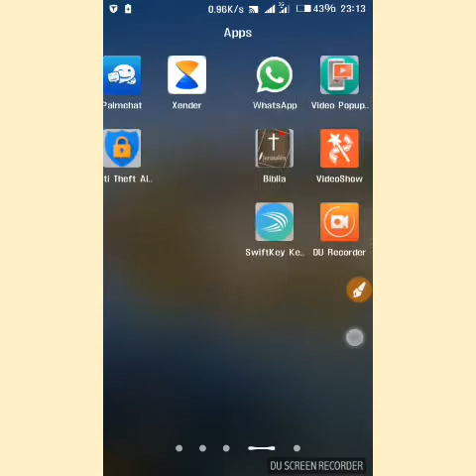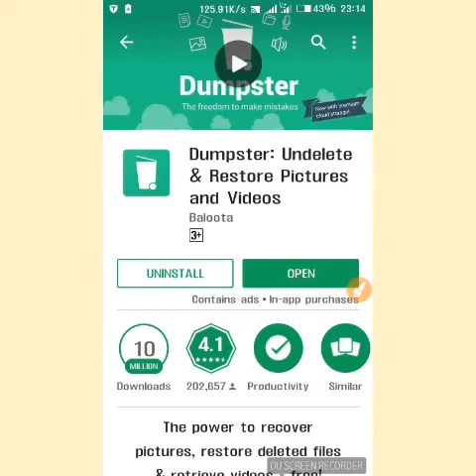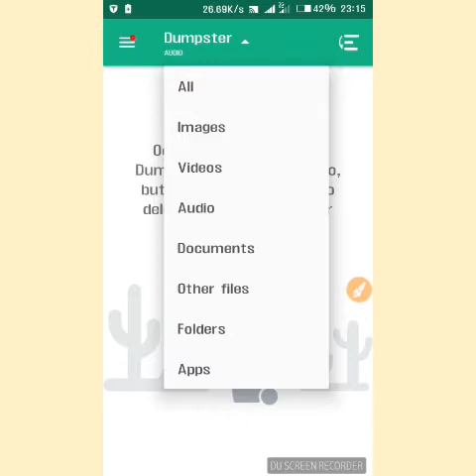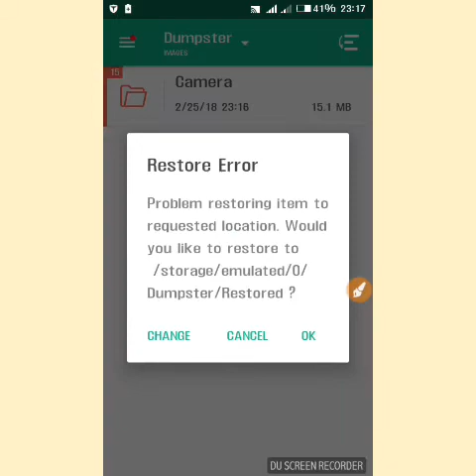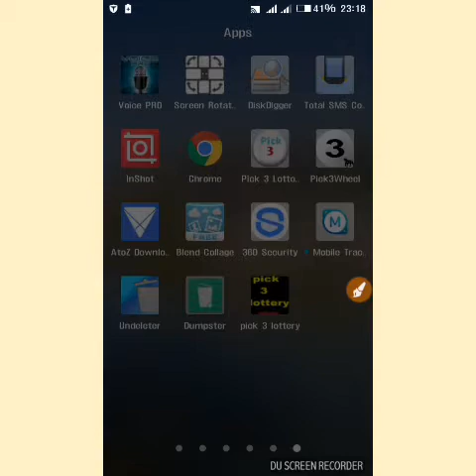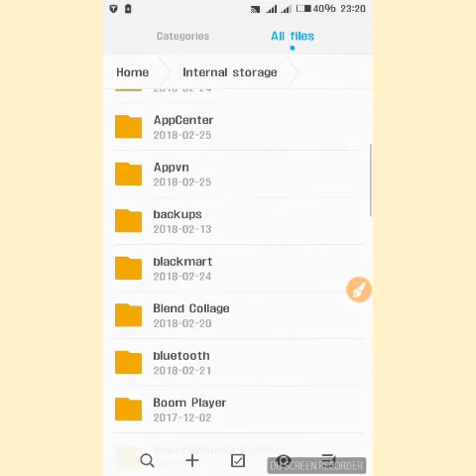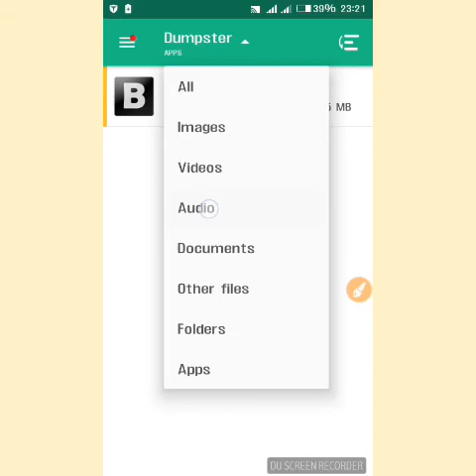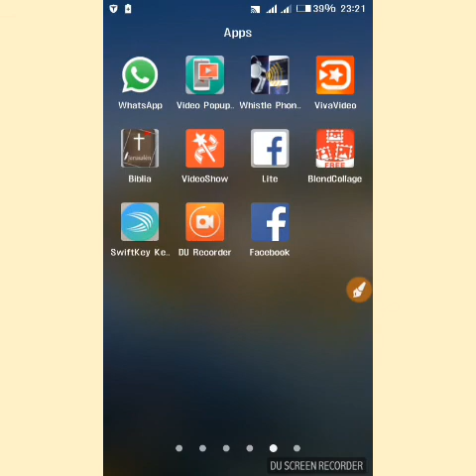JINSI_YA_KURUDISHA _PICHA, VIDEO, FILES & APP_ULIZOFUTA _KWENYE SIMU.